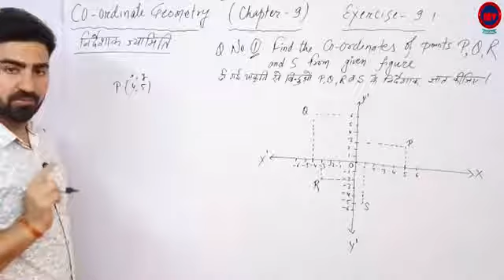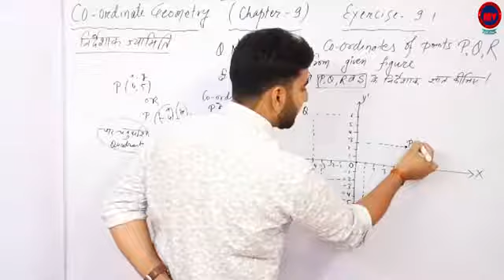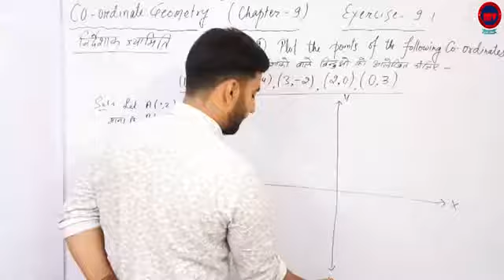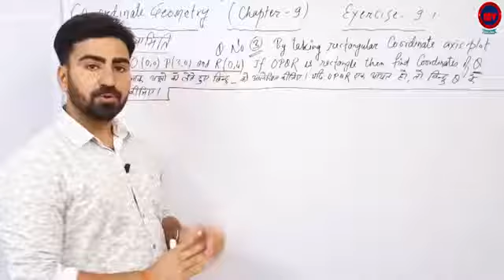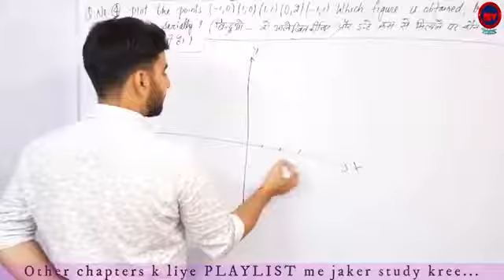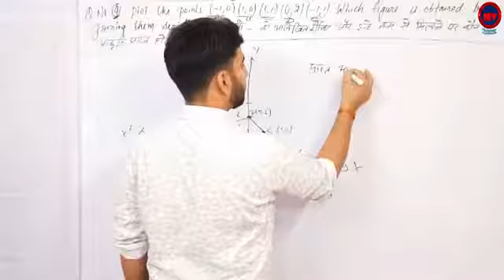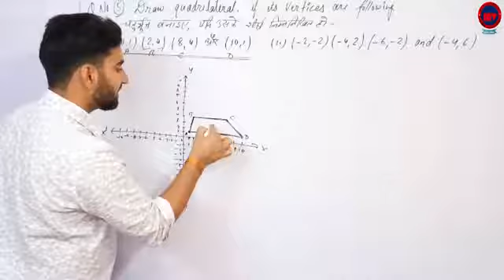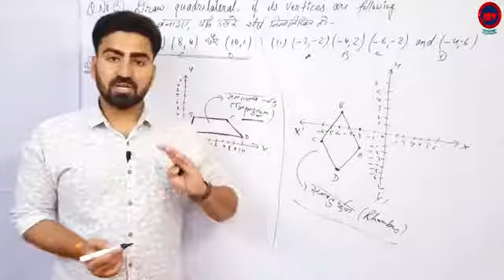Class 10 rbse chapter 9. Exercise 9.1 question 1to5